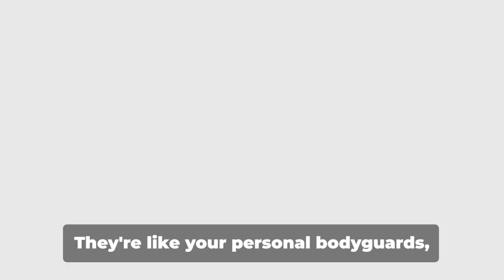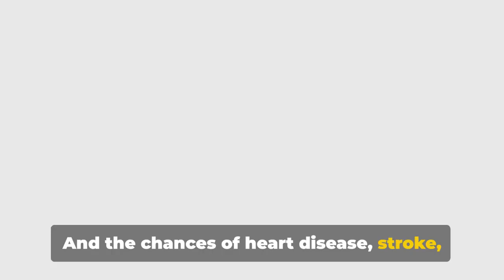Quitting Smoking - A Journey to Healthier You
@Maur756 "Discover the transformative power of quitting smoking in our latest video. Uncover the immediate and long-term health benefits, the effective strategies for overcoming cravings, and the incredible impact of a smoke-free life.